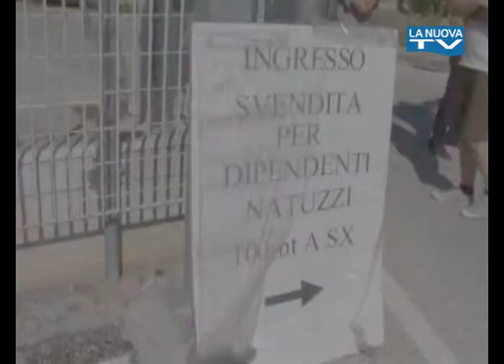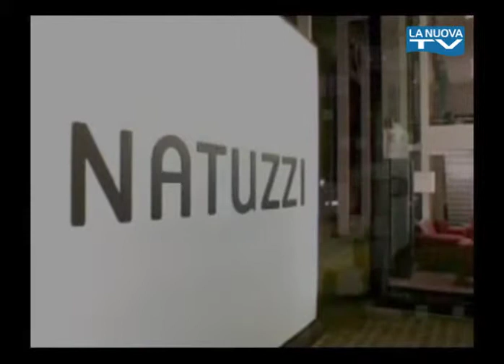Servizio La Nuova TG "Vertenza Natuzzi" 04-03-2015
Le notizie dal mondo del lavoro con la vertenza Natuzzi. Dal Ministero del Lavoro arriva il via libera al piano di riorganizzazione del gruppo. L'intesa prevede 25 milioni di euro di investimenti, con la riduzione degli esuberi da 1.506 a 534..